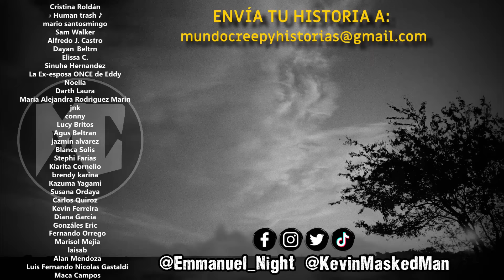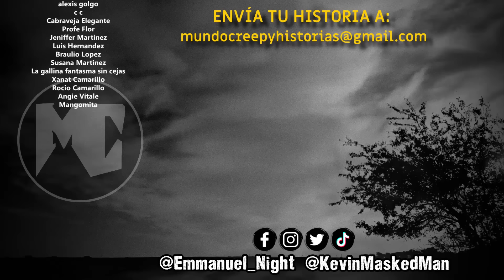25 MINUTOS de HISTORIAS PARANORMALES ocurridas en CERROS II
¿Te atreves a escuchar relatos que pondrán los pelos de punta? 😱 Entonces no te puedes perder la segunda entrega de los relatos más escalofriantes ocurridos en cerros. 🌄

Desde encuentros con figuras sombrías hasta misteriosos fenómenos que desafían toda explicación. Prepárate para adentrarte en lo desconocido y experimentar el verdadero miedo.

*👻 ¡Envíanos tu relato! 👻*

*📚 ¡Descubre nuestro libro "Estoy muerto y sigo gritando"! 📚*
👉 Disponible en MercadoLibre, BuscaLibre, Amazon y Gandhi.

*🌍 Explora nuestra mercancía con envíos a todo el mundo 🌍*
👕 Visita nuestra tienda en Negro Pasión.

*📱 Mantente al tanto de nuestras novedades en Instagram, Twitter, Facebook, TikTok, Twitch y más.*

🔗 Encuéntranos en todas las redes como:
🌐 MundoCreepy: @MundoCreepyOficial
🎭 MaskedMan: @KevinMaskedMan
🌃 NightCrawler: @Emmanuel_Night

*🎧 Disfruta de nuestros podcasts de misterio y terror disponibles en Spotify, Amazon Music, Deezer y Apple Music:*
📌 "Noctámbulos Podcast"

*Contacto para negocios y prensa (¡ÚNICAMENTE!):*

*📍 Capítulos 📍*
0:00 Intro
0:42 Vampiro
2:59 Anónimo
4:07 Natti
7:14 Girasol
8:44 Aviso importante
9:38 Adolfo HG
13:50 Neji Hyuga
15:30 miyin mei
17:12 Wall de Guante
23:44 Outro